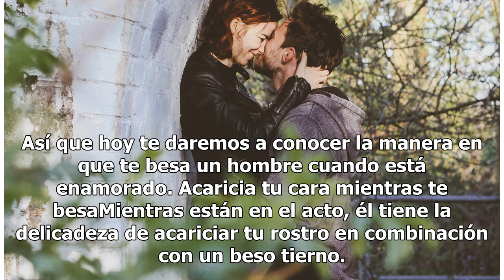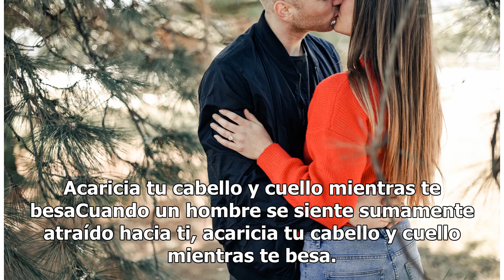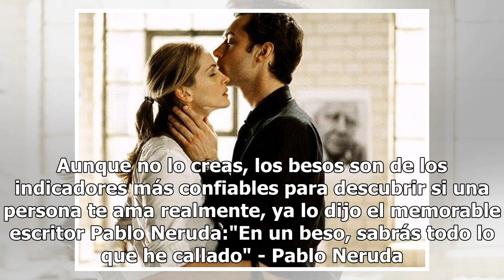¿Cómo besa un hombre enamorado?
Unsplash El beso es uno de los actos más tiernos que existen y sin duda alguna, la manera en que lo hace dice mucho acerca de los sentimientos que tiene hacia ti. Así que hoy te daremos a conocer la manera en que te besa un hombre cuando está enamorado. Acaricia tu cara mientras te besaMientras está...